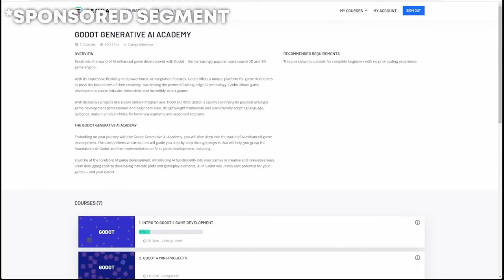Gwizz Community Showcase #1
Check out Zenva's Godot courses including the new Open World series at no cost for 7 days,